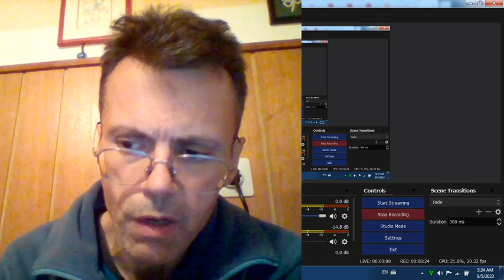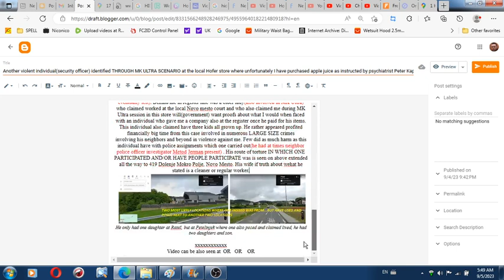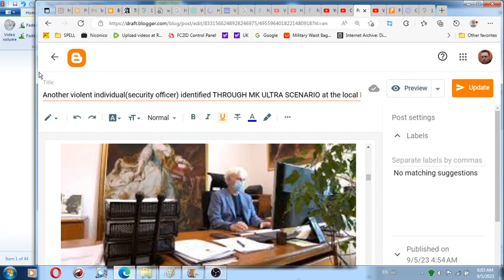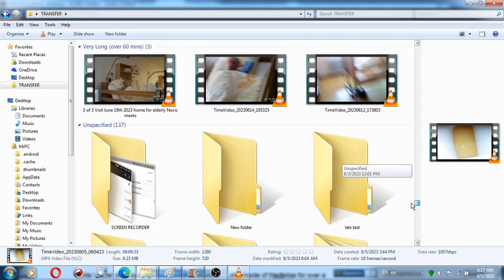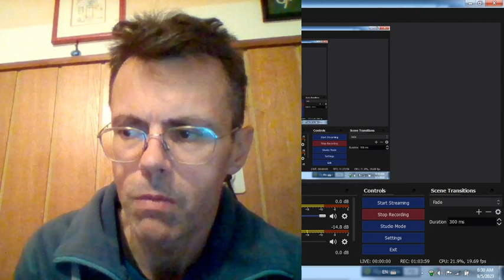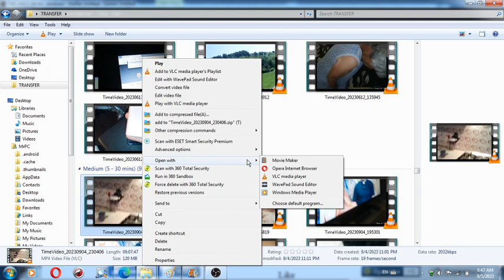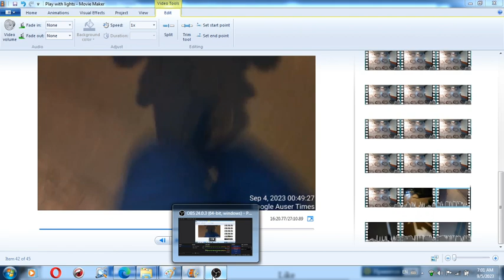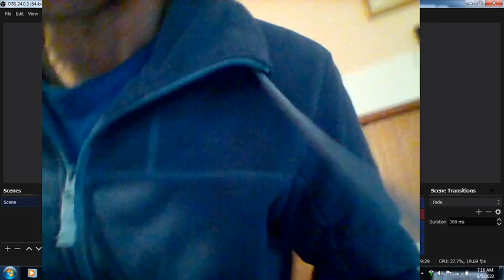Play with a lights that led to incident at Šmarješke toplice on Sept 4th 2023 at 0100 am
VIDEOS: A PLAY with a lights which GRAND psychiatrist Kapš day dreamed about SINCE YEAR 1998 in quest to make me insane through total destruction of life and torture